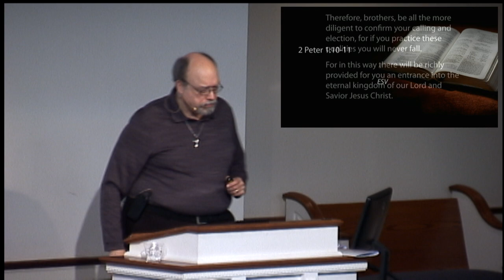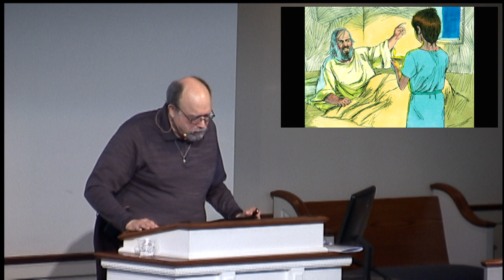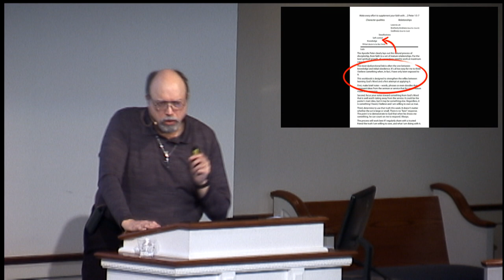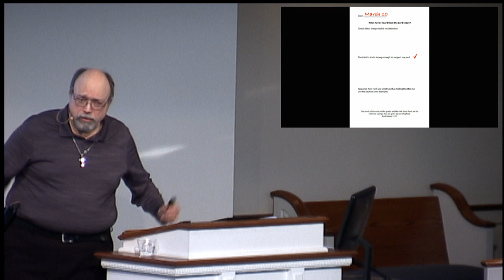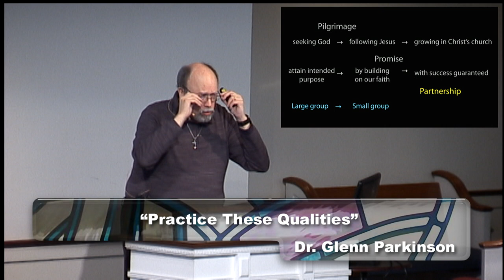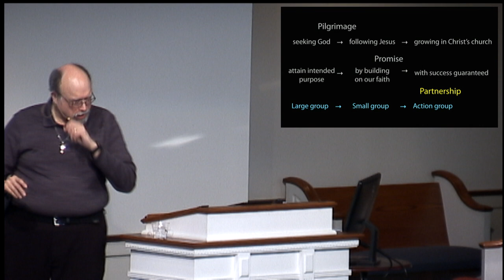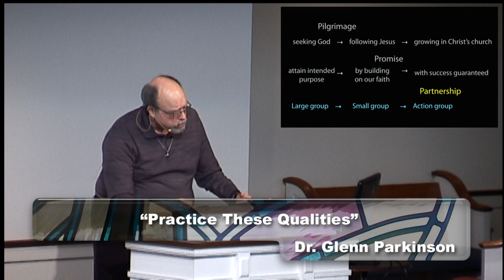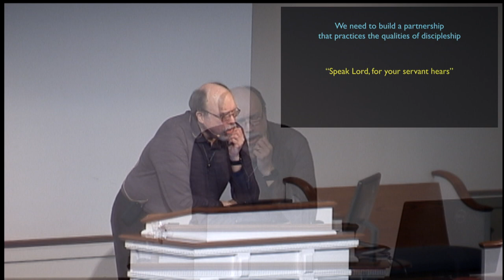Practice These Qualities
SPEP Services